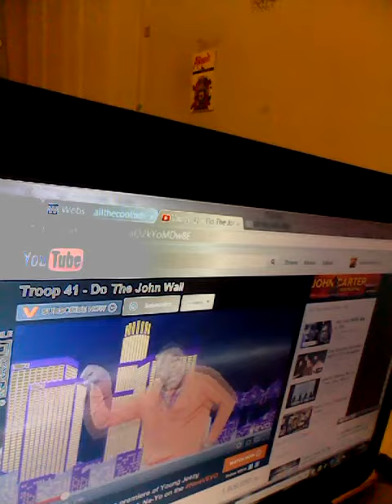John wall and swan alke humor shout out